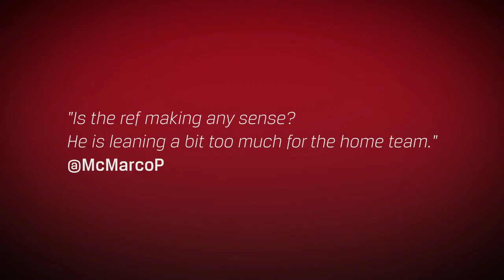Rugby World TV: England v France review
Rugby World TV brings you our match analysis of England v France - and we pick our Lions contenders. Want to have your say? and on Twitter -- @rugbyworldmag.

Thanks to Tom Macleod and We Are Iris.